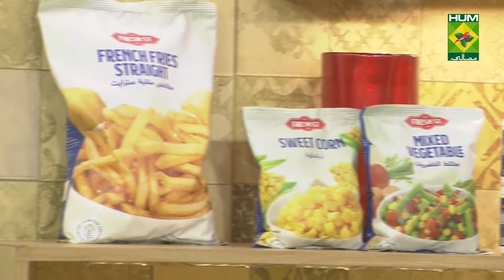Tuna Fish Sandwich Amazing Recipe - Try it Now | Quick & Healthy Recipes | Masala TV